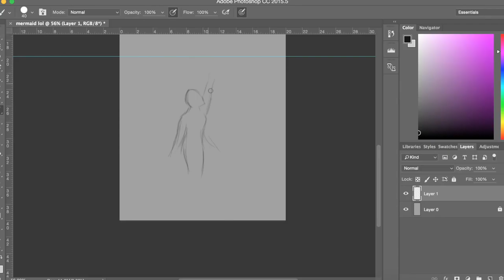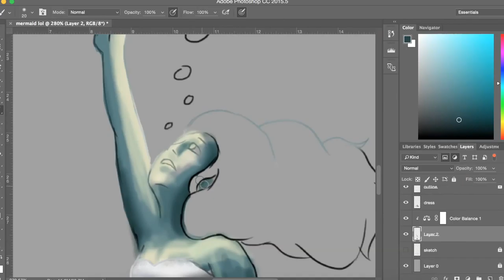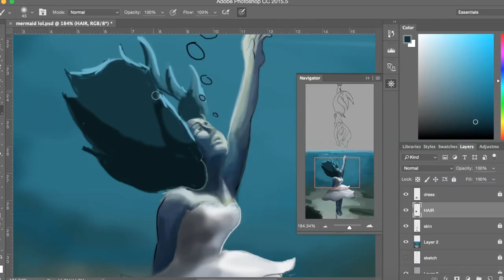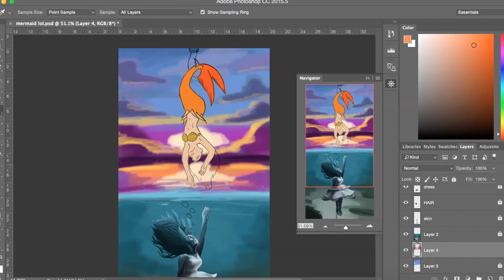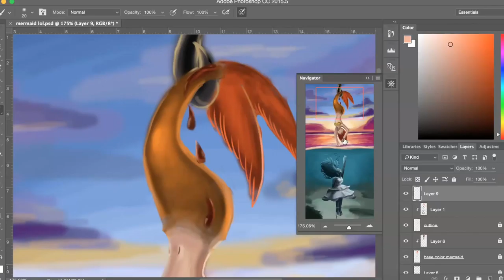Captured and Abandoned | Speedpaint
I really wanted to draw a mermaid but it turned into so much more than that... While I was looking for references I got the idea to make this instead. I hope you like it!